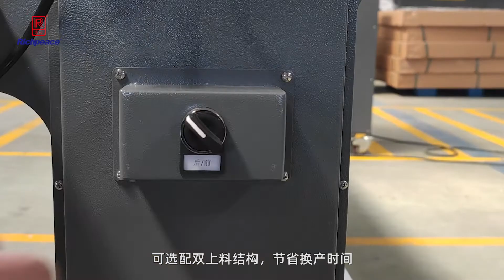Richpeace vertical plotter cutter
To print the CAD patterns on Kraft paper and cut it into pieces.